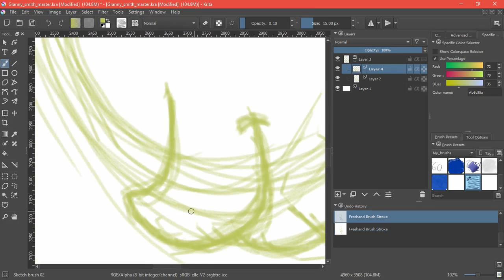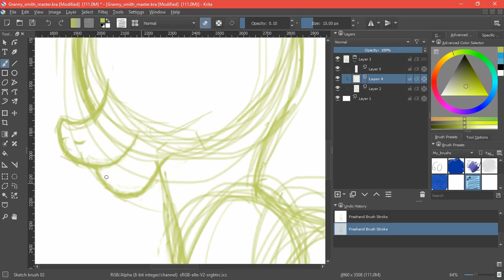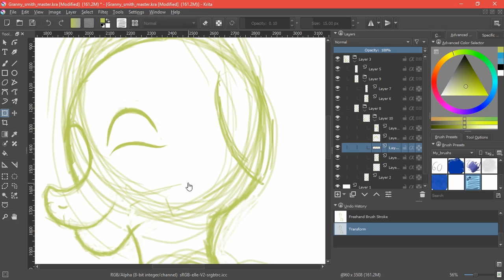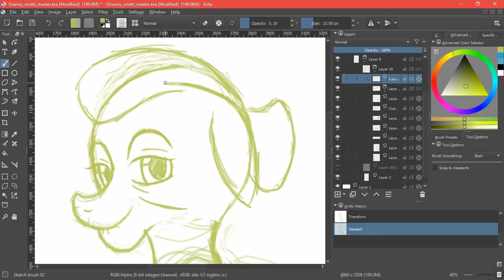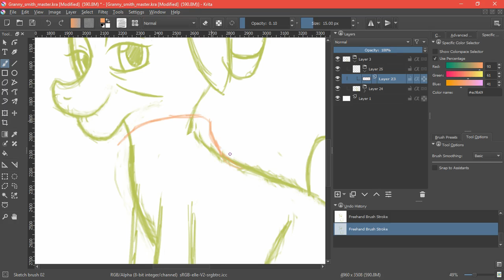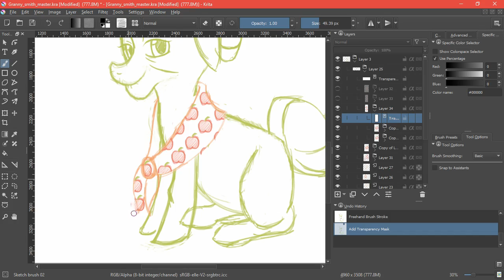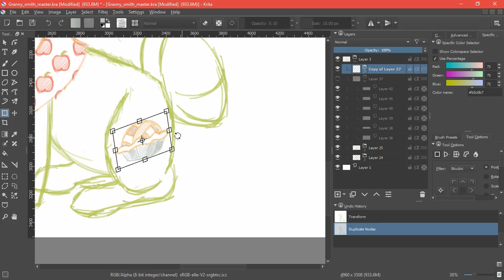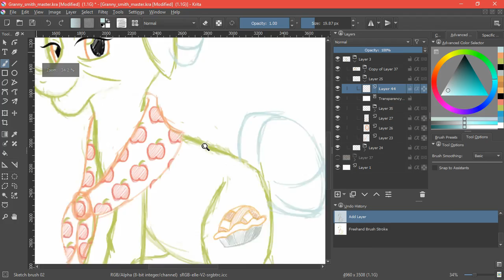Grannies Gone Wild: Our thoughts on MLP:FiM S08E05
So which one of the Golden Girls do you think Granny Smith is?
Please share your answer in the comments. ^_^

And the drawing this time is a sketch of Granny Smith.

S08E04: Grannies Gone Wild